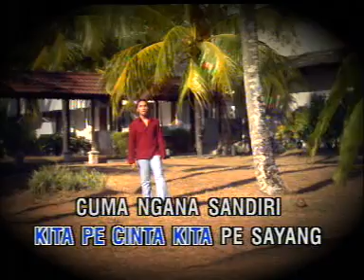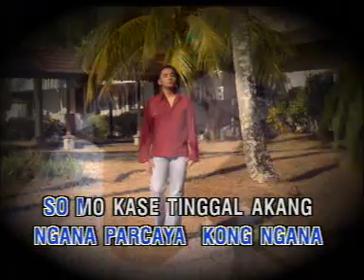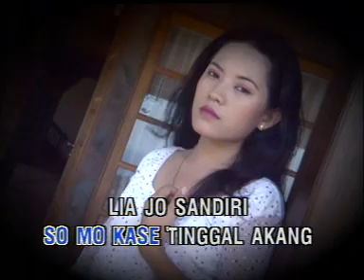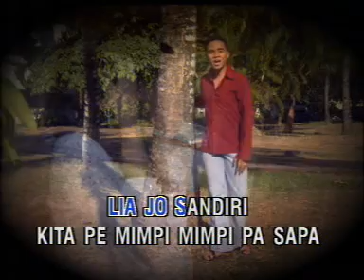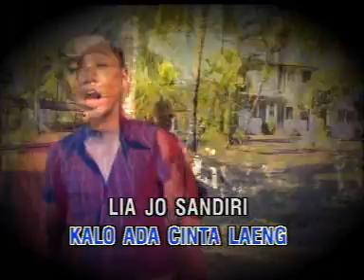Lia Jo Sandiri (Eric Tenda)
Pop Manado (Karya Ruddy L)